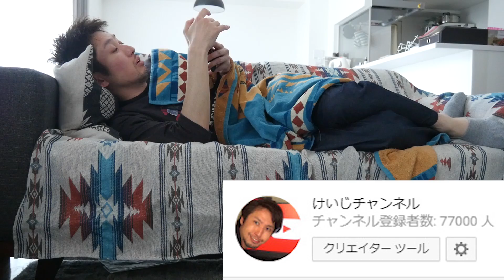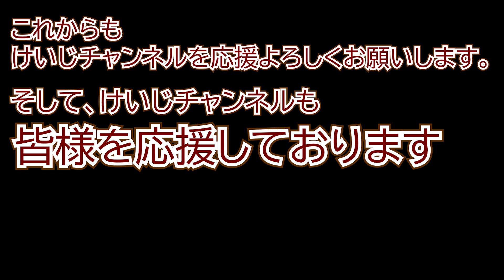登録者10万人記念！？満開の桜がけいじチャンネルをお祝いする！？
えっ!?登録者10万人？まだ到達してませんよね･･･？
何はともあれ北海道で満開になっている桜を見に行くぞ！

曲名You 8 ME/作曲者 ISAo.様
ゲーム実況チャンネルもよろしく！
twitterはじめました。